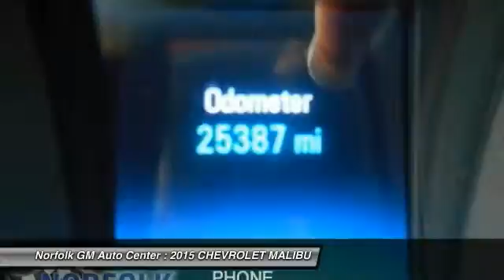2015 CHEVROLET MALIBU Norfolk NE P56527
2015 CHEVROLET MALIBU LS